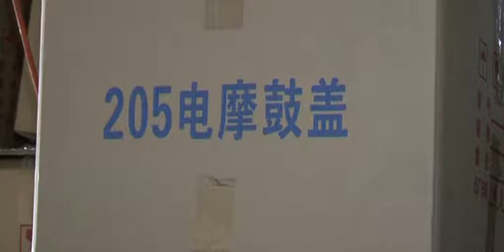PROMASTER CNC lathe FL360 Machining AUTOMOTIVE SPARE PARTS 2